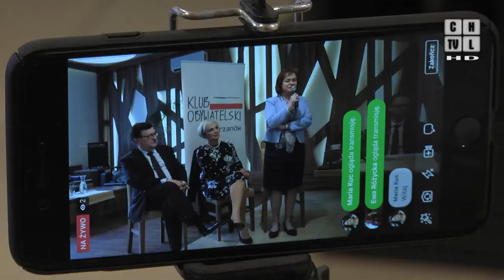Klub Obywatelski dyskutował o służbie zdrowia